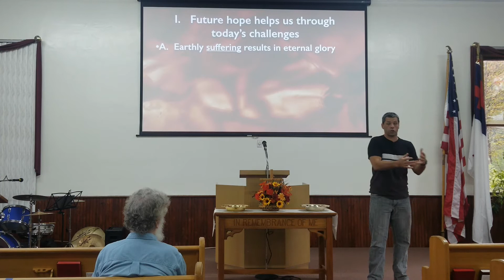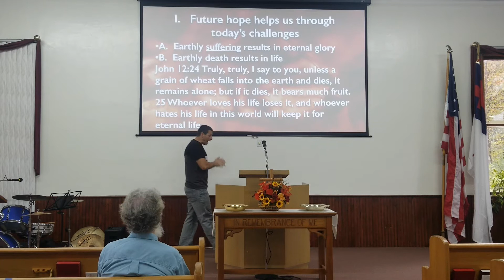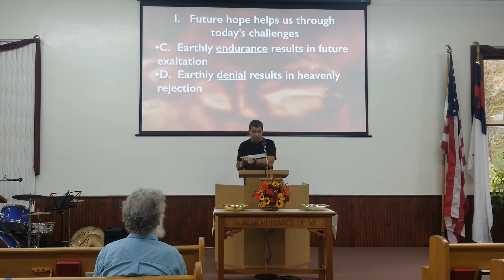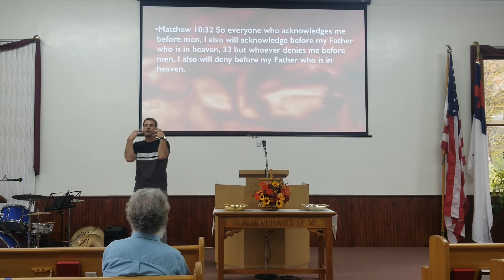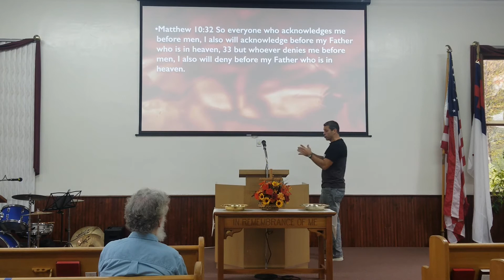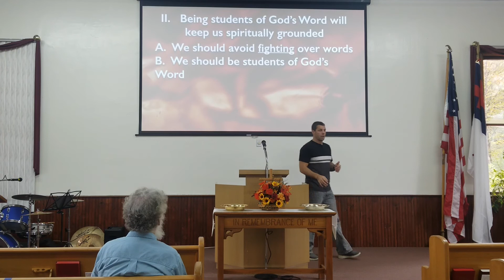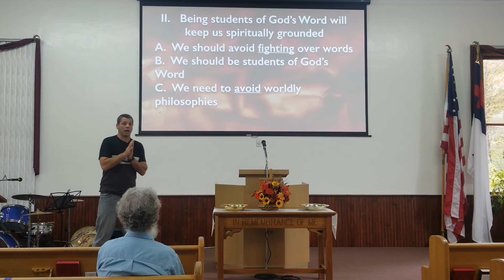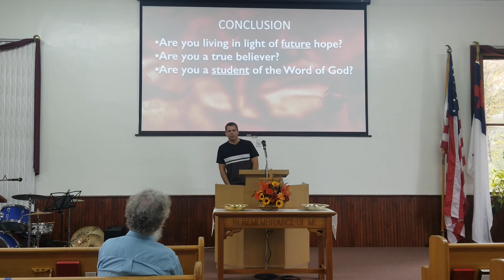Sermon October 4